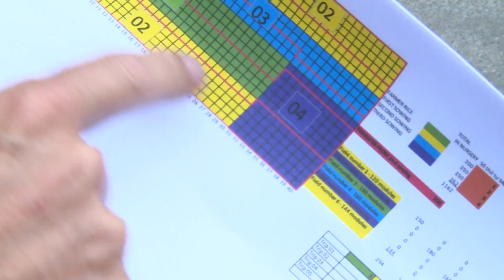VERITICALFIELD RICE WALL IN VIETNAM 2018